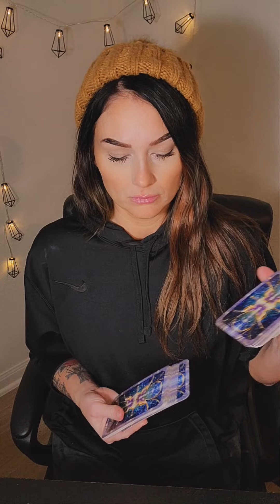🧿 GENERAL READING 💥 ALL SIGNS 💥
• THIS IS A GENERAL READING FOR EDUCATIONAL &, ENTERTAINMENT PURPOSES ONLY. THIS READING WILL NOT RESONATE FOR EVERYONE. TAKE ONLY WHAT RESONATES FOR YOU •

(OPTION ON WEBSITE)